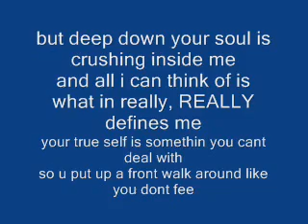Best Rap Songs of 2009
Nasty - Letter 2 Myself (Snippet)
John Lennon - Imagine (Sample)